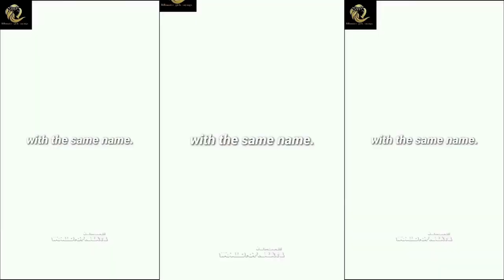Best Emma Watson Movie Scenes with Best Outfits Beautiful Gorgeous